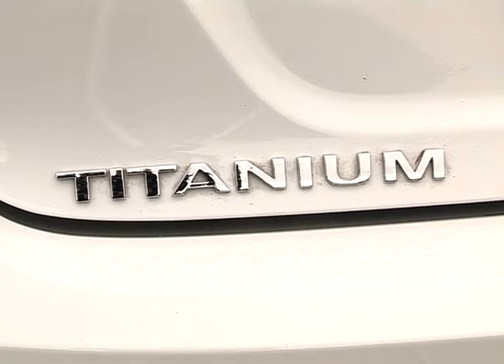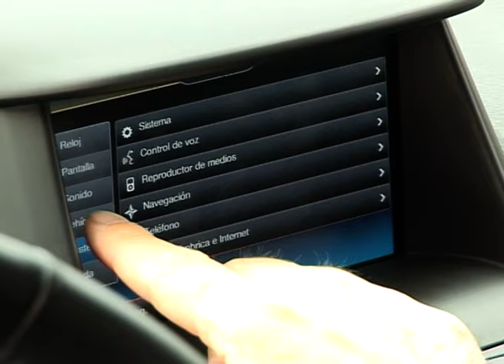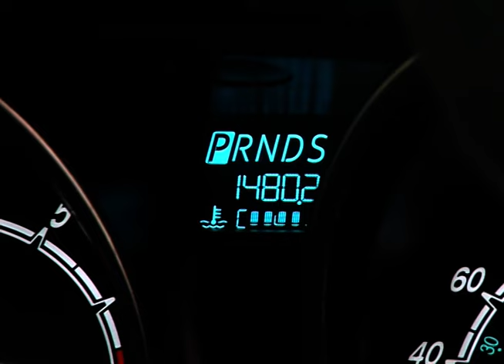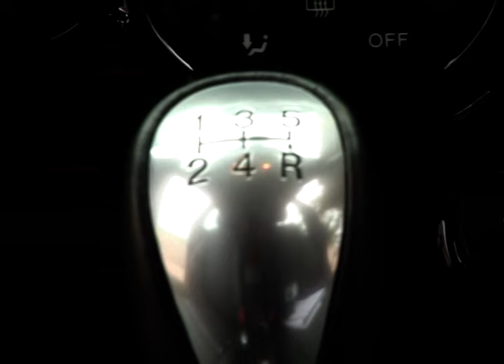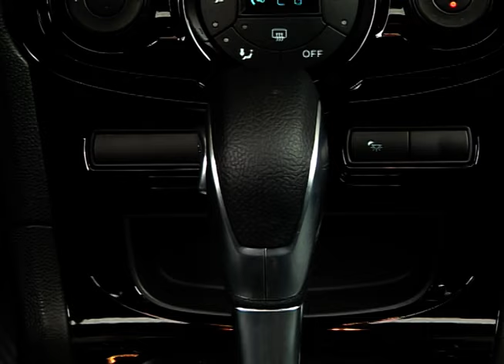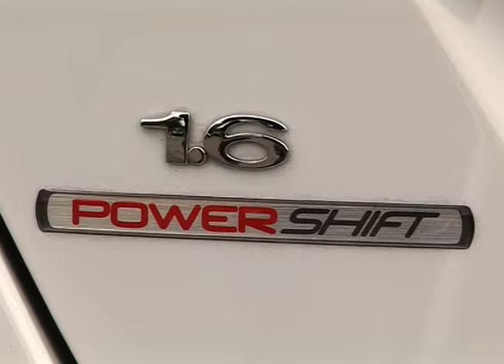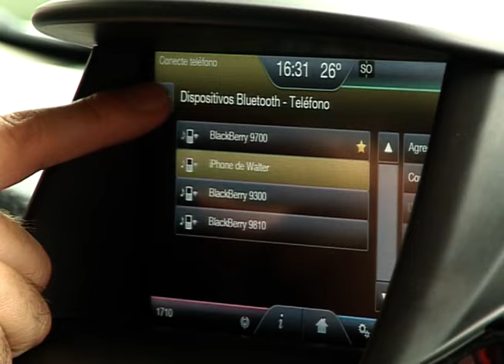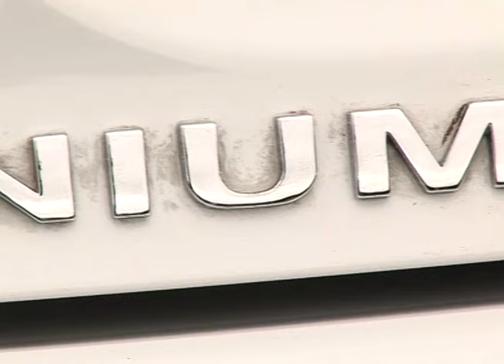Nuevo Ford Fiesta Kinetic - Test - Matías Antico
Probamos la versión Titanium de cinco puertas con caja manual y automática PowerShift de seis marchas. Calidad y seguridad en el mejor auto del segmento B,